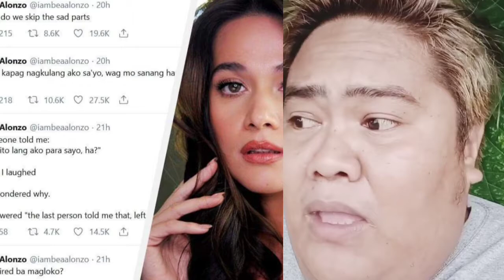NETIZENS REACTION ABOUT BEA ALONZO AND GERALD ANDERSON ISSUE | CHEATER!?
Here's some reaction from netizens from facebook ,
He keep saying na mag ingat tayu hahaha :)

Kung si bea nga daw linoloko na kahit na sakanya na lahat what more padaw ikaw?  Hahah :D

bea alonzo and gerald anderson break up tv patrol,
bea alonzo and gerald anderson how to be yours full movie 2016,
bea alonzo and gerald anderson how to be yours,
bea alonzo and gerald anderson movie 2016 full movie,
bea alonzo and gerald anderson on ggv full episode,
bea alonzo and gerald anderson raffy tulfo in action,